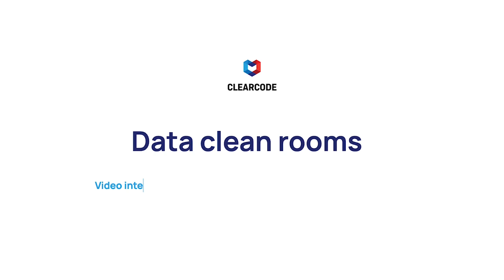Understanding Data Clean Rooms: Interview with Aqilliz's CEO, Gowthaman Ragothaman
Data clean rooms have exploded in popularity as a result of the decline in third-party cookies and mobile IDs in programmatic advertising and AdTech.

In this video interview, Michael Sweeney, Head of Marketing at Clearcode, asked Gowthaman Ragothaman, CEO of Aqilliz, a series of questions about data clean rooms, including:

Chapters:

00:00:00 Introductions

00:00:21 What is Aqilliz and what do you do?

00:01:32 What is a data clean room?

00:02:32 What's the difference between decentralized and centralized data clean rooms?

00:05:01 Which companies can use a data clean room?

00:07:22 What are the main use cases of a data clean room? How can companies use a data clean room for insights, ad targeting, measurement and attribution?

00:15:18 How can two parties use a data clean room to match their data sets together?

00:18:39 How can data clean rooms secure user privacy and comply with privacy laws?

00:21:05 What role does a distributed ledger play in Aqilliz's data clean room?

00:23:04 How does encryption work?

00:24:39 Is it possible to decrypt the hashed and encrypted email address?

00:25:10 How are companies using the Aqilliz data clean room and in which channels?

00:28:04 What can we expect to see in the IAB Tech Lab's standards for data clean rooms?

00:30:17 What does AWS' move into the data clean room space mean for vendors?

Learn more about data clean rooms:

- What Is a Data Clean Room and How Does It Work?

Get in contact with Clearcode to learn more about building AdTech, MarTech and data platforms

Get in contact with Aqilliz to learn more about using a data clean room